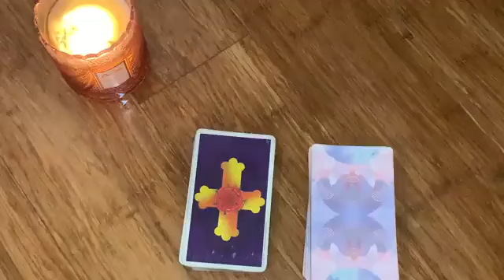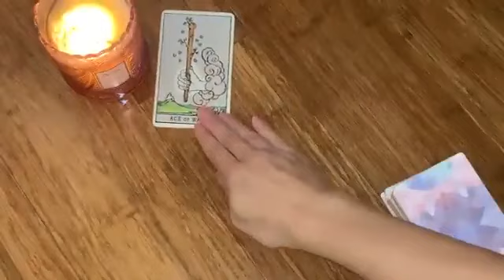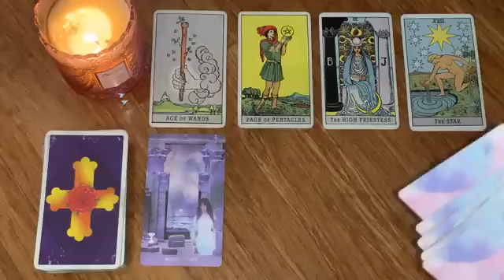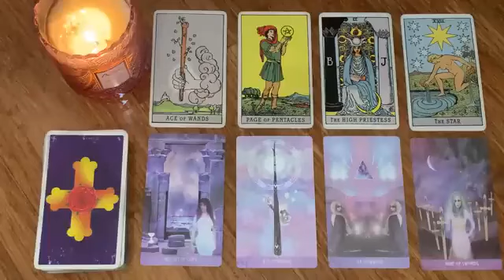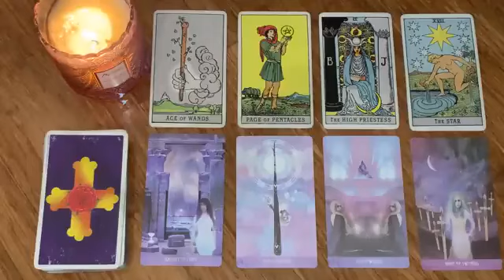SAGITTARIUS🙈 OMG! THIS IS HUGE!! 😘26-28 JANUARY 2024 WEEKEND TAROT